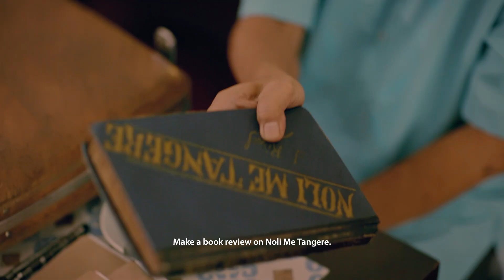Abangan ang world premiere ng "Maria Clara at Ibarra" sa GMA Pinoy TV!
Isang Gen Z, mapupunta sa mundo ng Noli Me Tangere! Sa pagtatagpo ng makalumang paniniwala at makabagong pananaw, sino ang mag-a-adjust?

Abangan ang world premiere ng "Maria Clara at Ibarra" ngayong October 3 sa GMA Pinoy TV! Bisitahin lang ang para sa detalye!